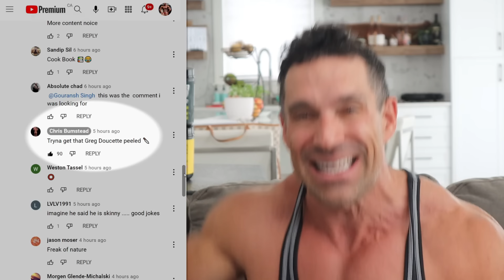HOW DOES HE DO IT? Confirmed Chris Bumstead Is From Krypton